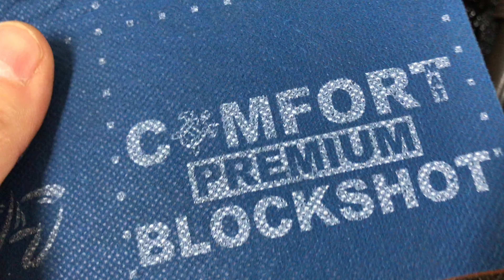CHERY TIGGO 7 PRO обесшумливание арок колёс и подкрылок. Существенное снижение гула от шин в салоне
Данная процедура именуется "жидкие подкрылки". Это два в одном, одновременно и антикоррозионная защита и шумоизоляционная. Услуга настолько прижилась и понравилась автовладельцам, что спрос на нее все 8 лет нашей практики, только растёт. Вот и сегодня в гостях нашего автоцентра очередные четыре автомобиля по записи, один из них CHERY TIGGO 7 PRO.